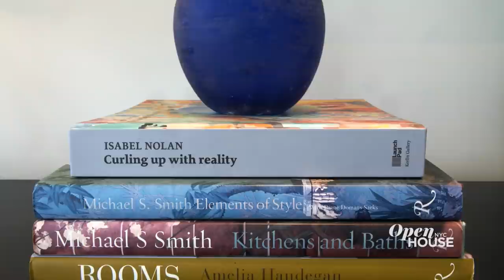Full Show: Behind These Doors | Open House TV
This week on Open House NYC, we're touring some truly incredible homes. We visit the Sutton Square townhomes of a jetsetting TV host and beauty executive. We explore how one designer personalized her Brooklyn rental through her love of color, fashion, and art. We meet up with Jason Oppenheim of the Netflix hit Selling Sunset to tour one of his latest listings. And, we're at a Tribeca penthouse duplex with a beautiful landscaped terrace.